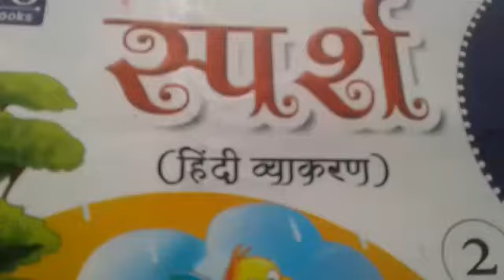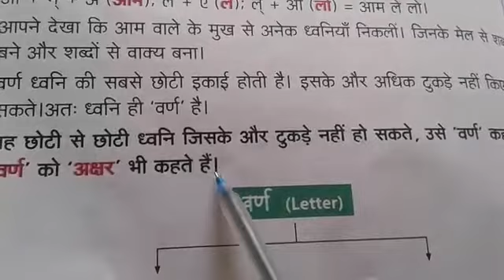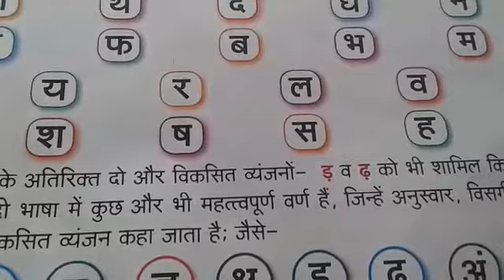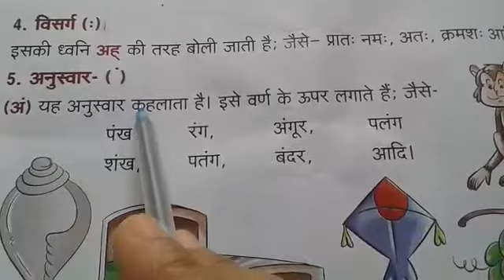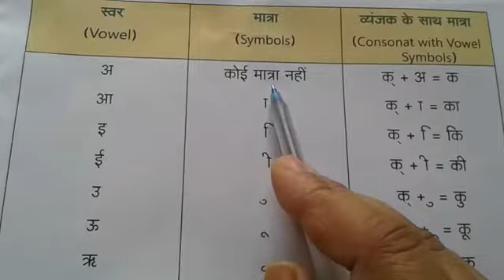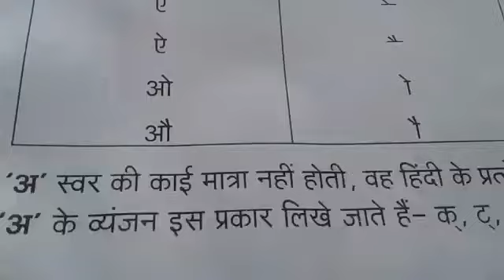Class 2, Hindi II, Lesson 2, वर्ण और मात्राएँ, with Ms Navita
वर्ण और मात्राएँ,#